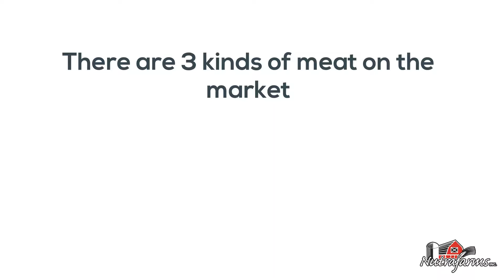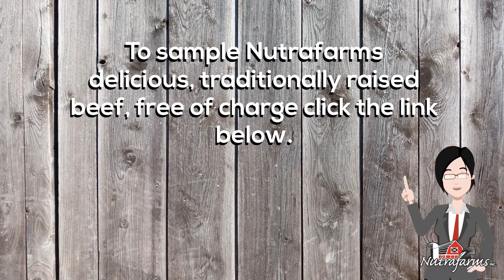Nutrafarms - Food Quality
There’s a lot of talk these days about eating clean. Gmo’s, antibiotics, growth promotants, factory farming and organic foods.
But what do they all mean?

Basically, there are 3 kinds of meat on the market.
1)Factory Farmed Meats
2) Organically Raised
3)The Nutrafarms way.

This video breaks down the differences in quality and lets you know what you should be looking for.

We know the difference is undeniable and we’d like to prove it to you!

If you’d like To sample Nutrafarms delicious, traditionally raised beef, click the link below and we’ll deliver 1 Pound Of Our Ethically Raised, Drug-Free, Beef Directly To Your Door.